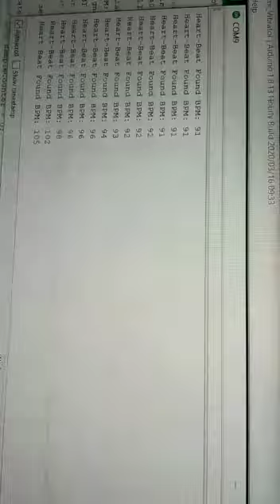Sistem Embeded - Sistem Deteksi Kantuk part 2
Kritik dan sarannya penonton bisa dicantumkan di kolom komentar
Terima kasih